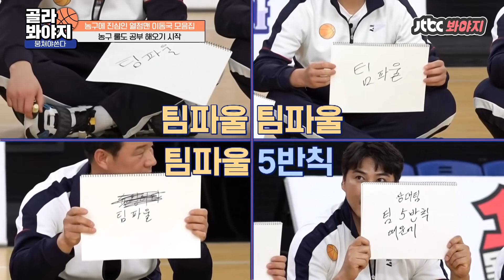[골라봐야지] ＂다 하고 나서 가르쳐주면 어떡해요💢?＂ 농구에도 진심인 승부욕MAX 이동국 찐광기 눈빛 모음⚡｜JTBC 210221 방송 외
유노윤호 급 美친 열정♨
농알못에서 주장이 되어 필드에서 뛸 때까지..

농구에도 진심인 이동국 모음

🏀전설들의 농구대잔치 ‹뭉쳐야쏜다›🏀
→매주 일요일 저녁 7시 40분 JTBC 방송!